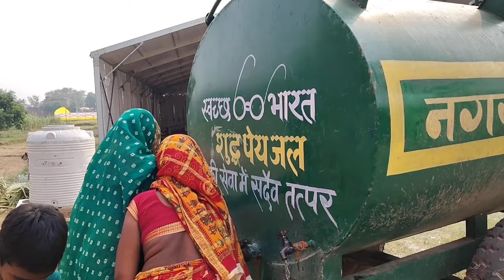बिहार शरीफ TOP 5 छठ पूजा घाट 2024 | Bihar Sharif Chhath Puja Ghat 2024 | Top 5 Ghat In Bihar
बिहार शरीफ TOP 5 छठ पूजा घाट 2024
Bihar Sharif Chhath Puja Ghat 2024
Top 5 Ghat In Bihar

बिहारशरीफ छठ पूजा घाट 2024
बिहारशरीफ छठ पूजा घाट
बिहार शरीफ छठ पूजा घाट 2023
बिहारशरीफ छठ पूजा
छठ पूजा घाट
छठ पूजा घाट 2024
छठ पूजा घाट बिहार शरीफ 2024 update
छठ पूजा घाट बिहार शरीफ
बिहार शरीफ बरगांव छठ पूजा घाट
छठ पूजा बिहार शरीफ
2024 छठ पूजा घाट

बिहारशरीफ सजने लगा छठ पूजा में जय छठी मैया

SEARCH 🔍:-